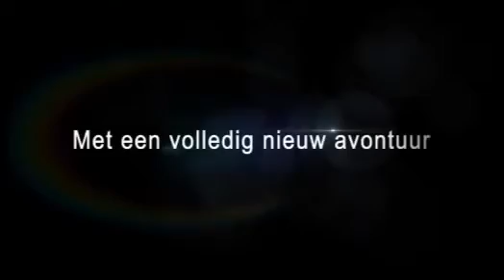Super Pokemon Rumble - Trailer